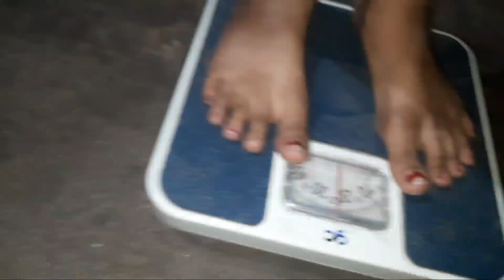ଏମିତି କଟିଲା ରଜ ||ପୁରା family ଏକାଠି